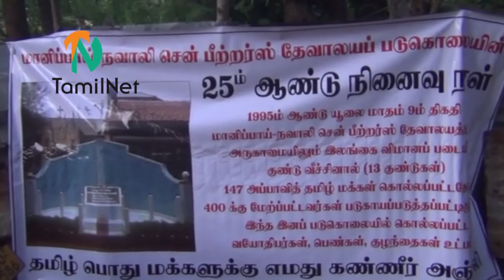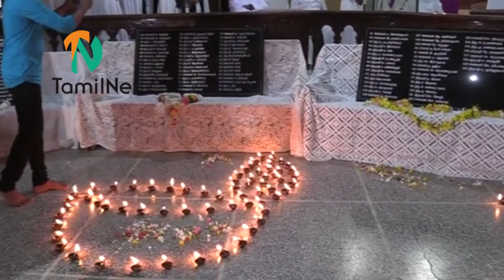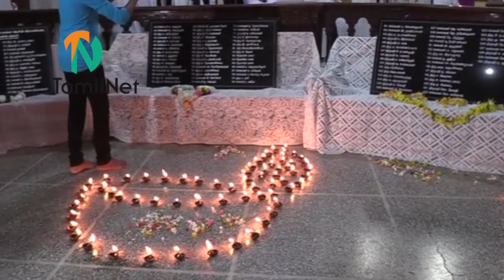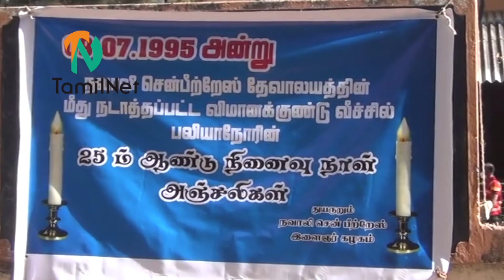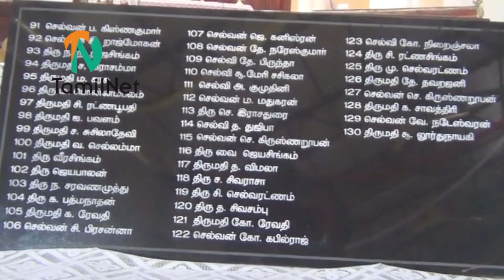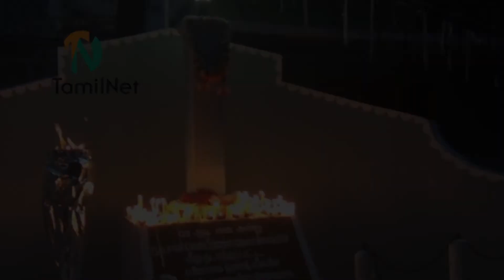(1/2) Twenty-fifth remembrance of Navaali Church massacre victims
Hundreds of people emotionally marked the 25th remembrance of 147 Tamil men, women and children who perished in SL Air Force bombing and artillery attacks when they had sought refuge at two temples at Navaali in Jaffna on 09th July 1995. The SL Police was trying to block former TNA parliamentarian and former provincial councillor M.K. Shivajilingam when he went to the remembrance event. The SL Police was trying to get a court order against the participation of the Tamil politician in the event. Mr Shivajilingam, who has been in the forefront championing the right to remembrance for the Eezham Tamils, was however allowed to take part in the event. But, the SL Police was harassing him at the remembrance event. TamilNet Report